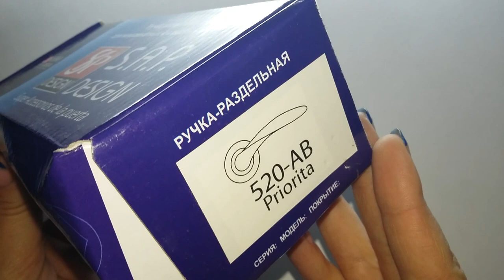Ручка раздельная для входных и межкомнатных дверей SAP Design 520 AB Priorita